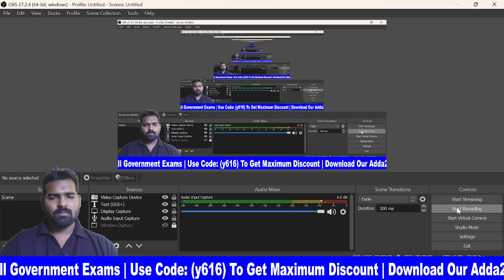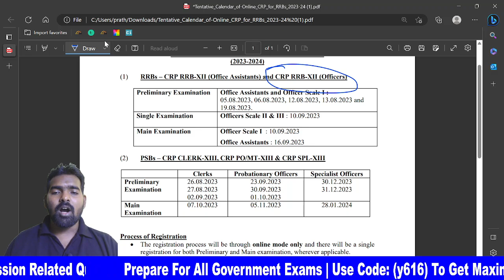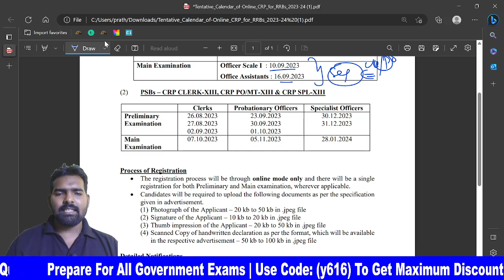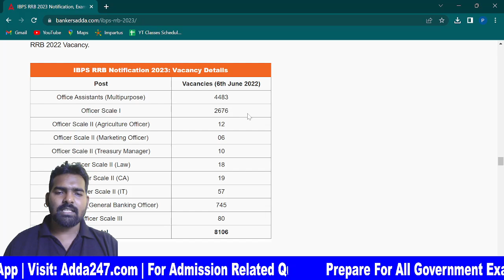IBPS RRB PO/CLERK - 2023 - HOW MANY DAYS LEFT FOR RRB EXAM? - THE WAIT IS OVER - VACANCY INCREASED?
Live Batches
May -